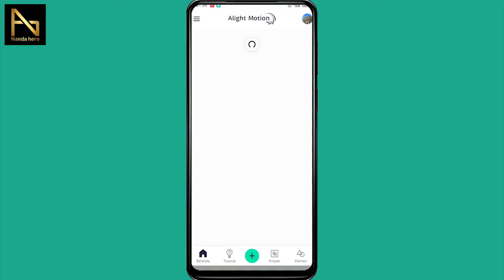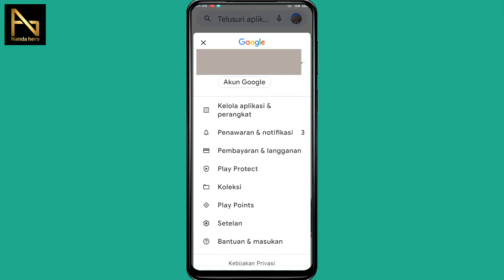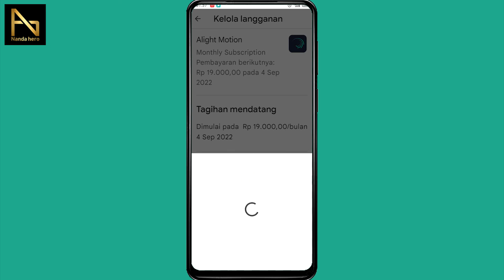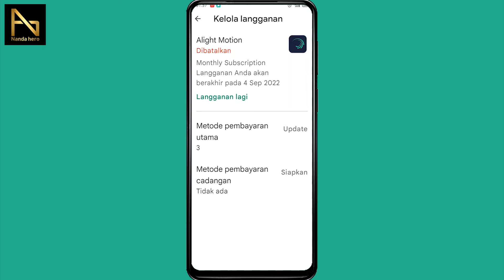Cara Berhenti Berlangganan Aplikasi Berbayar di Play Store 2024